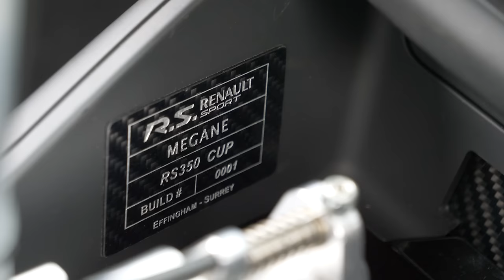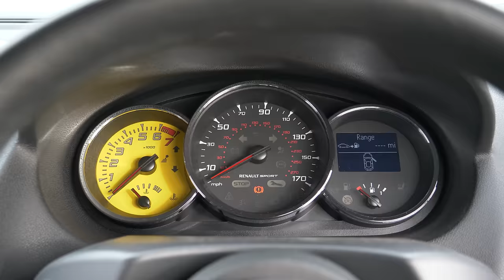The Ultimate Renault Sport Megane RS250 Cup Build - "SO10 LAP" - £30k spent! (Review and Drive)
So I sold my M3, and took this as part exchange. A ridiculously well built and specified Renaultsport Megane. But, it all went a bit wrong - here's what happened.

Spec Sheet:

Engine:

K-Tec Racing Hybrid stage 2 turbo (£1550)
Wagner intercooler (£600)
HKS SSQV 4 BOV (£300)
60lb 630cc injectors (£200
New fuel filter
ITG Maxogen induction kit (£205)
Carbon engine cover (£200)
Kirfel uprated gearbox mount
Powerflex black series engine mount insert
Vibratechnics dogbone mount
Custom exhaust with decat and profusion side exit exhaust (£1000+)
Liteblox 11XX carbon battery (£680)
352hp, 352lb/ft – Capable of 370hp+ and 440lb ft + but kept low for component durability
Gearbox refurbished in 2016 at 28,500 miles (£2,000)

Exterior:

GT Racing full carbon bonnet - 2.9kg
Custom alloy diffuser and splitter
RK Design bonnet vents (£600)
MCracings full carbon Clio 3 wing
Custom Megane V6 wing end plates
Plastics4Performance side and rear 4mm grey hardened lexan (£300)
Gloss black KMP vinyl sunstrip
Aerial delete
275 rear wing
Composite doors and boot lid (£1000+)
Aero catches front and rear
Craft Square R35 GTR carbon mirrors (£600)
Carbon mirror blanking plates
Nissan Silvia carbon cannards (£255)
Gloss black lower lip
Bumper intake trumpet
Extensive panel modification for weight saving and air flow

Interior:

CAE shifter (£800)
Recaro Pole Position ABE seats (£1500)
Super light Safety Devices 4 point harnesses (£600)
Weichers aluminium 6 point bolt in roll cage with removable carbon lateral support bar (£1500)
Momo 78 steering wheel (£225)
Trophy R rear seat delete
Full carbon boot floor (spare wheel well removed)
Extensive lightening of interior trim (airbags, non-essential electrics, sound deadening, stereo etc all removed)
MCracings full carbon door cards
K-Tec Racing Seat subframes (£180)
Recaro aluminium seat mounts (£200)

Brakes/Suspension:

RSC Competition Pro Dampers (£3000)
(Extremely High Quality Swiss Made Suspension)
Performance Friction (PFC) 2 piece 352mm slotted front discs (£1000)
New OEM rear discs
PFC Z compound pads front and rear (£1,000)
Goodridge braided lines all round
Megane N4 upper wishbone mounts
Stud conversion kit from Pure Motorsport
Titanium adjustable drop links (£140)
OZ Ultralegerra wheels in 18" (£1500)
Advan AD08R tyres
Pure Motorsport rear camber shims and 10mm hub spacers

Pendle Lease can supply any make or model of car and van with a leasing package tailored to your needs, whether it be a business or personal lease.  - where you will find all of the latest leasing special offers.  Once you’ve found something you like, give them a call on 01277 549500 or email and one of the Pendle Team will be happy to help!